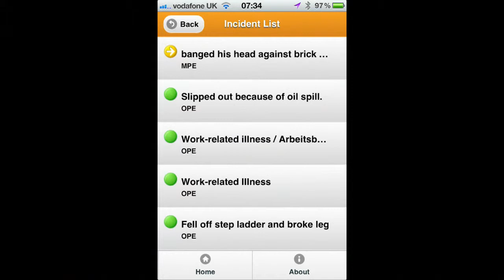Owen Pettiford's Whistleblower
Owen Pettiford discusses a new mobile app from his company, Comprise IT that uses Gateway for incident recording and reporting